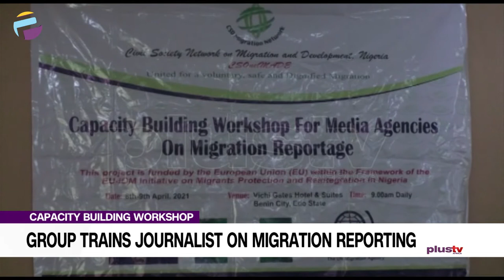Group Trains Journalist On Migration Reporting | NEWS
The Civil society network on migration and development has appealed to journalists to also report the positive sides of migration.